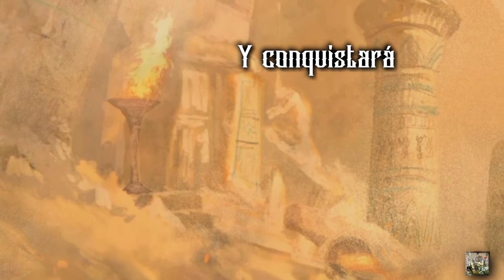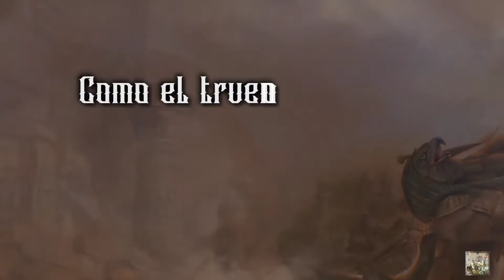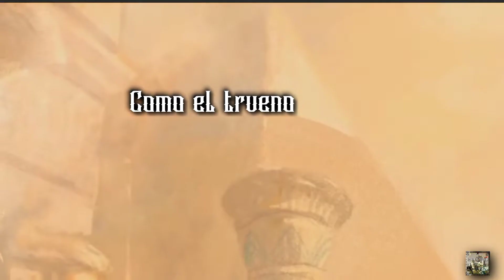Tales and Legends - The Fighters (Subtítulos en Español)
Epico con toques Melódicos y Neoclásicos, de la banda italiana, revelación del año 2021, con la participación de Patrik J. Selleby (Bloodbound, Shadowquest) en la voz, Extraído del discazo "Struggle of the Gods" que contuvo 11 épicos tracks, compuesto por los Sres. Andrea Atzori, Carlo Figus & Nicola Piras.